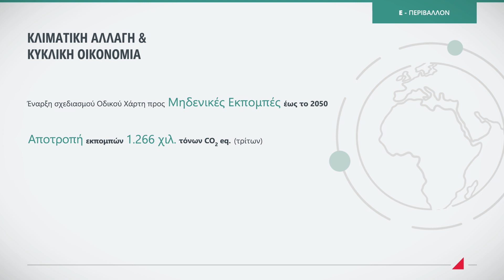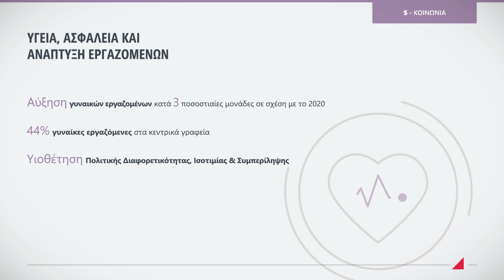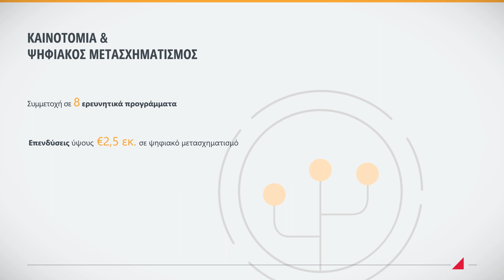Όμιλος ΕΛΛΑΚΤΩΡ | ESG Κύρια Επιτεύγματα 2022